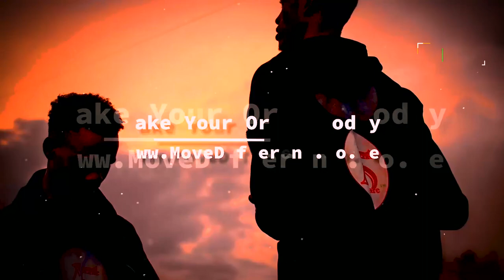▶ Stay, Awake5Aware Streetwear Premium Clothing 🔥🔥🔥 Order Today At, MoveDifferent.co.ke Idn ³⁵⁷ 009